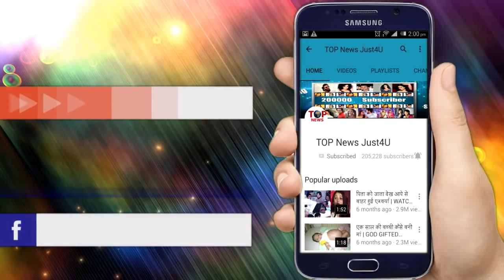Naagin 3 : OMG!! MAAHIR के सामने आई BELA-VIKRANT के “प्यार की सच्चाई”, कैसै करेगा REACT